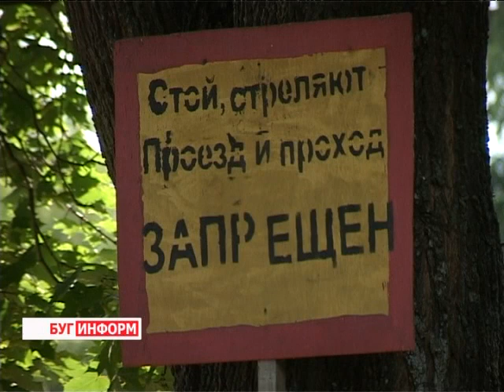2013-08-16 г. Брест Телекомпания "Буг-ТВ". Правила безопасности на полигоне «Брестский».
. Стрельбы и тактические учения.  По словам  командования 38 отдельной мобильной бригады, подобное происходит на полигоне практически каждый день.
Однако и походы за грибами и ягодами вблизи  или   на территории учебных полигонов -- тоже не редкость.  Как и несчастные случаи, в ходе которых грибники получают увечья, зачастую, несовместимые с жизнью.  Поэтому  на полигоне существуют правила безопасности и действуют ограничения передвижения.